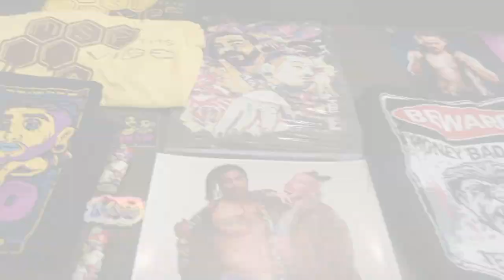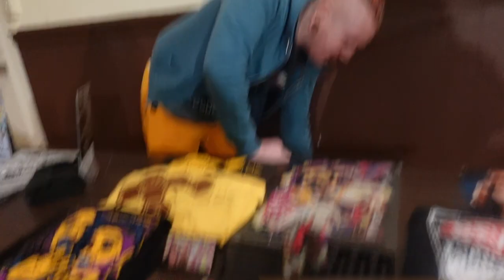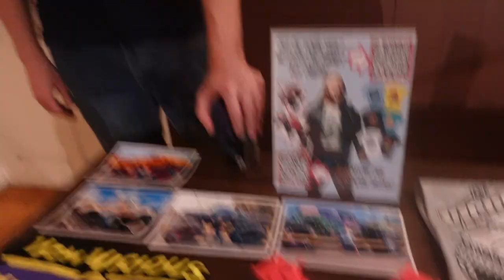Road to Wrestival - IndyTalks Episode 83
Welcome to Indy Talks on the Indie Wrestling Corner This show will feature host Tiffany discussing the world of Indy wrestling,  In this episode of Indy Talks Tiffany attends Grind.  See Interviews, backstage clips and videos from the show